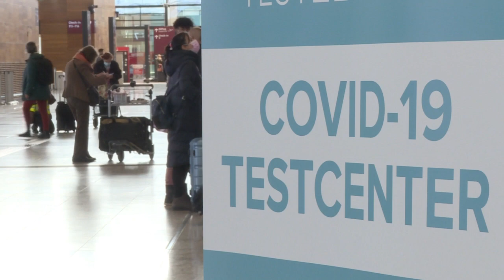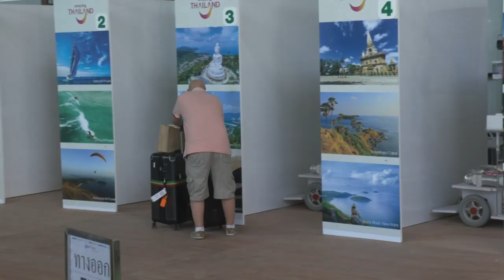Hintergrund: Die Testpflicht für Reiserückkehrer | AFP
Ab Sonntag gilt eine Testpflicht für Urlauber bei der Rückkehr nach Deutschland – egal, wie und aus welchem Land sie einreisen. Ein Überblick.